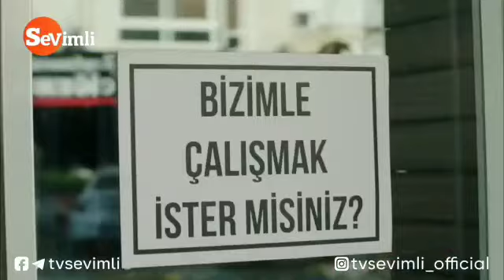Qanotsiz Qushlar 94-Qism Канотсиз Кушлар 94-Кисм